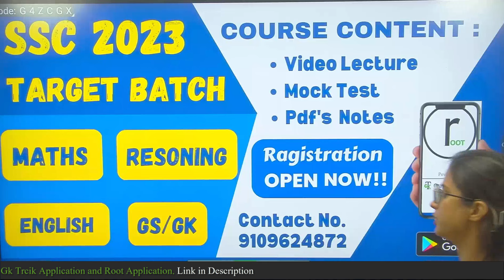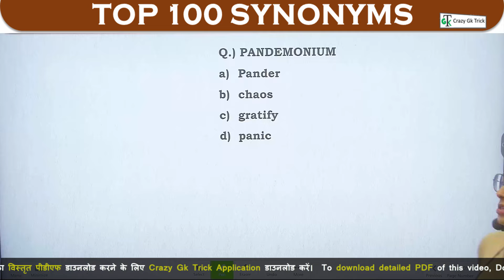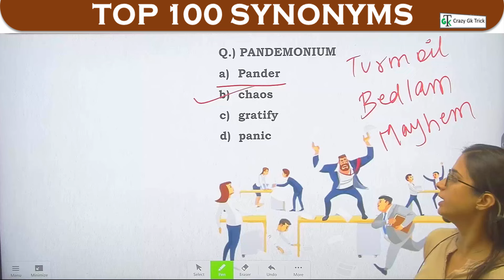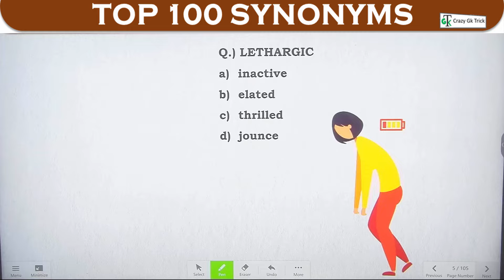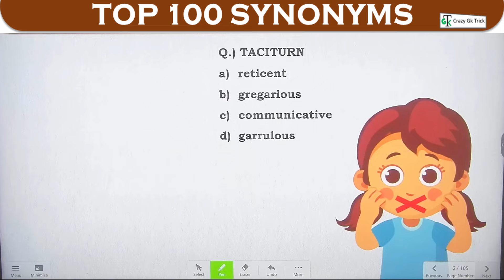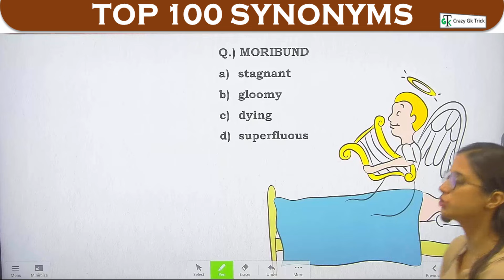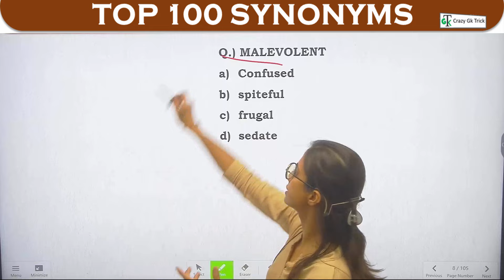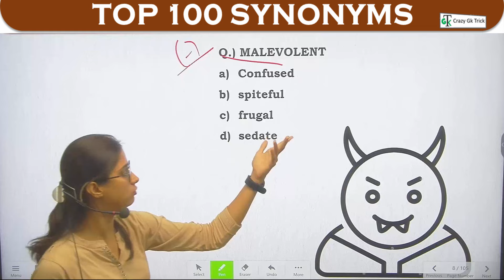English Vocabulary | Top 100 Synonyms | Most Important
English | Synonyms | Top 100 Synonyms | Top 100 Vocabulary | Most Important | By Anmol Ma'am